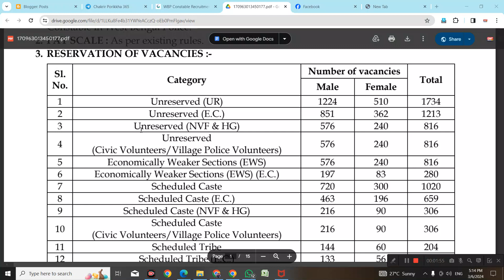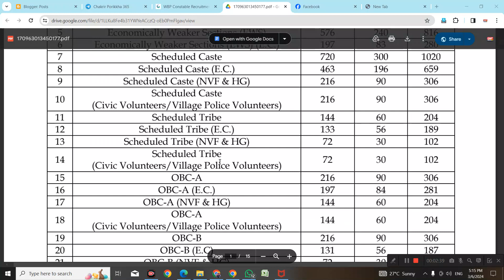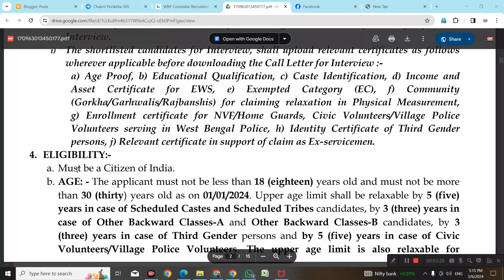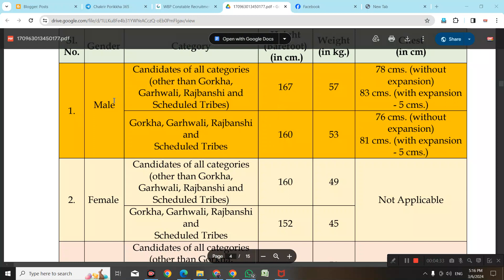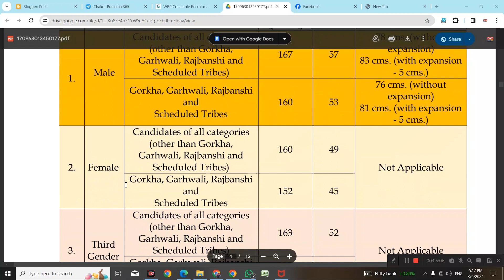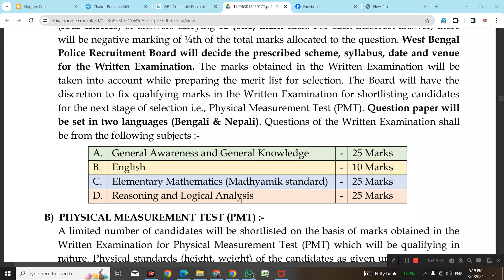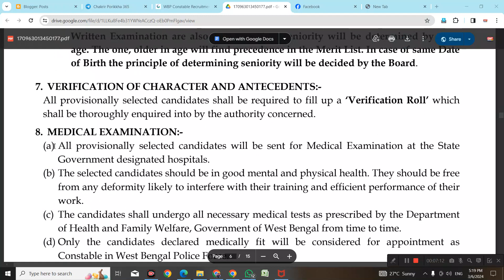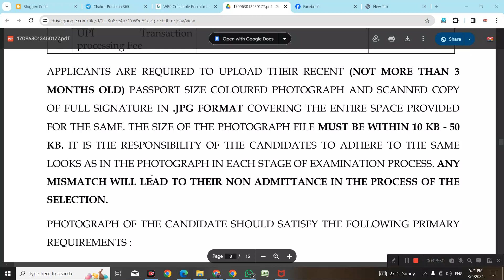WBP Constable Recruitment 2024 || রাজ্য পুলিশে প্রচুর কর্মী নিয়োগ। মাধ্যমিক পাশে আবেদন করুন। wbpJob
visit: BartamanBharat.com